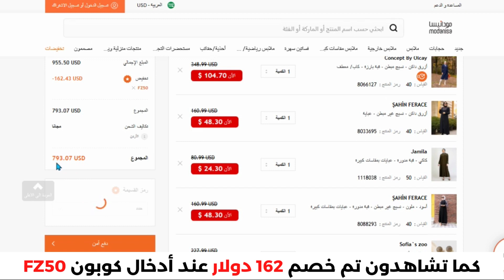شاهد كيف خصمت 162 دولار من مودانيسا | شراء من مودانيسا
• كود نون دول الخليج : NY123
• كود نمشي : GOAL3
الأسئلة الأكثر شيوعاً
1.كيف يمكنني تتبع حالة طلبيتي؟
لمعرفة حالة طلبكِ:
2.ما هي سياسة الإرجاع؟

3.هل يمكنني الدفع عند الإستلام؟

4.أين يمكنني رؤية المبلغ الذي سيتم استرداده؟